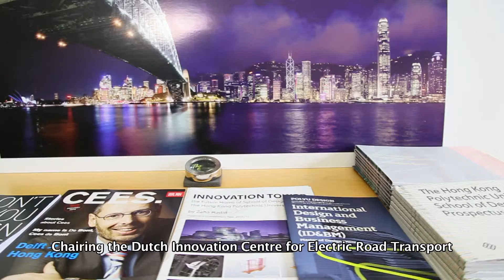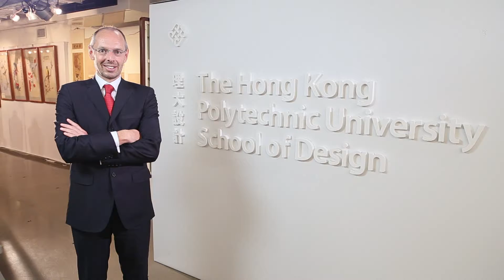07 swire QuickTime H 264